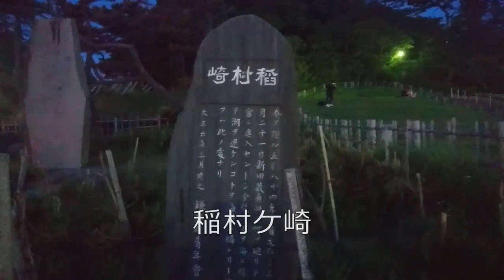トレーラー運転手の休息【トレーラー】【車載カメラ】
長いGWでした・・・
たいして遠くには出かけて居ないのですが